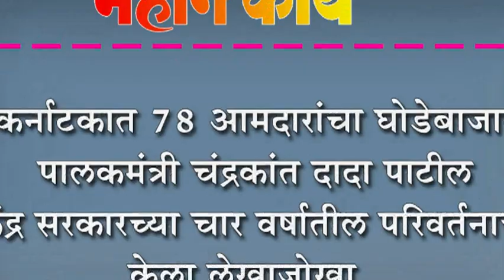कर्नाटकात ७८ आमदारांचा घोडेबाजार- पालकमंत्री चंद्रकांत दादा पाटील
कर्नाटकात ७८ आमदारांचा घोडेबाजार- पालकमंत्री चंद्रकांत दादा पाटील :  केंद्र सरकारच्या चार वर्षातील परिवर्तनाचा केला लेखाजोखा